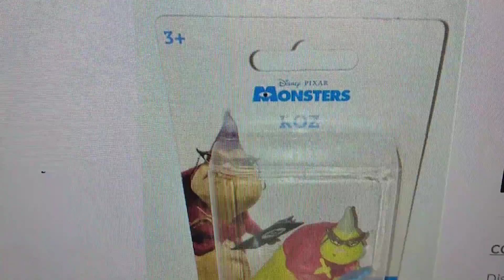Roz became the marketable merchandise